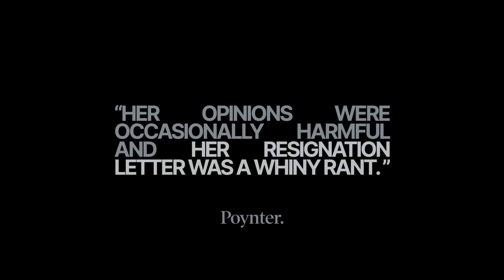Bari Weiss | All-In Summit 2024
(0:00) The Besties welcome Bari Weiss
(2:19) Defining the polarizing forces in American society
(5:11) How institutions like the New York Times were captured by radicals, giving up "the heroin needle of prestige"
(16:39) Avoiding audience capture while building The Free Press
(22:09) Sacks's strategy to find reliable media sources
(27:26) Ideological capture of medicine, building a new institution